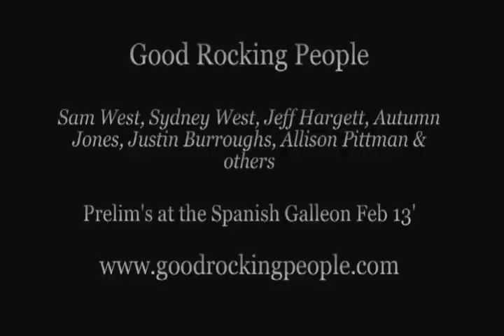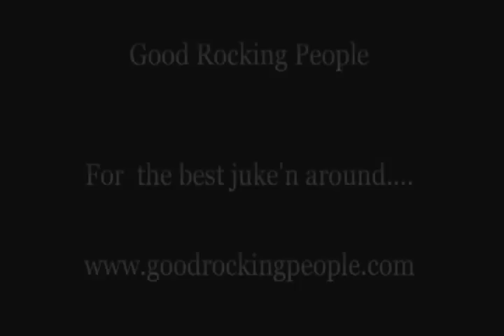Good Rocking People prelims 13 sam sydney jeff autumn justin allison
Good Rocking People at the Shag Dance Nationals Prelims Feb 13. Sam West and daughter Sydney, Jeff Hargett, Autumn Jones, Justin Burroughs, Allison Pittman & others to an awesome juke joint tune! for the best juke'n in the known universe.